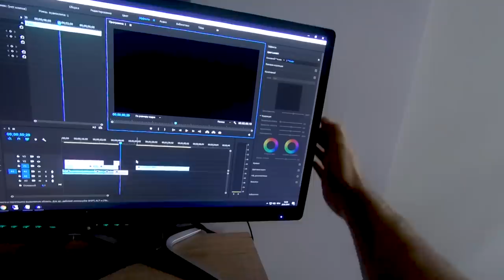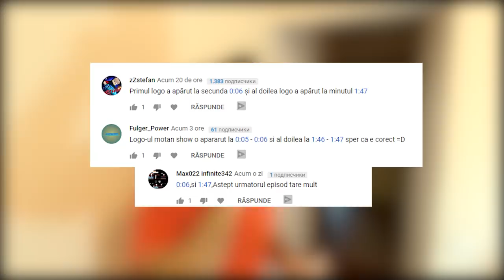PE SCURT, AM RAMAS SINGUR ACASA